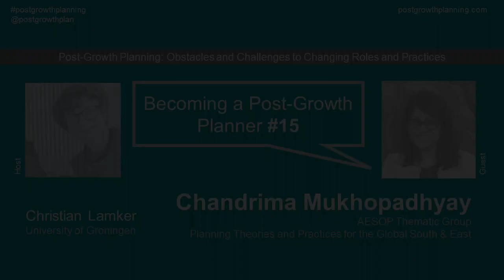Becoming a Post-Growth Planner #15: Chandrima Mukhopadhyay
Episode #15 of “Becoming a post-growth planner: obstacles and challenges to changing roles and practices” with Dr Chandrima Mukhopadhyay (Coordinator AESOP Thematic Group Planning Theories and Practices for the Global South & East). In conversation with Dr Christian Lamker (University of Groningen, the Netherlands).

You may like to view the following works that are mentioned or relate to this episode:
* AESOP Thematic Group 'Planning Theories and Practices for the Global South & East'
* Carolini, G. Y. (2020). Go South, Young Planner, Go South! Journal of Planning Education and Research, 40(1), 10–15.
* Kumar, A., Ramesh, A., & Watson, V. (2021). Vanessa Watson: Planning from the South: Learning from Academia - Praxis and Activism (AESOP Young Academics Booklet No. 10). Association of European Schools of Planning (AESOP).
* Mukhopadhyay, C., Hammami, F., & Watson, V. (2021). Introduction: Planning theories from ‘southern turn’ to ‘deeply rooted/situated in the South/context’: A project in the making. PlaNext - Next Generation Planning, 11, 9–25.